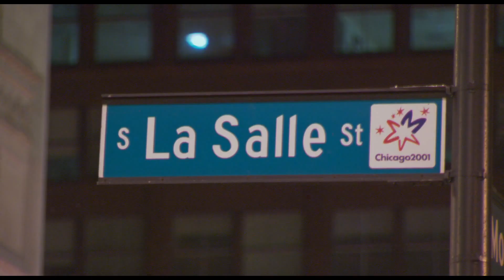Batman: El Caballero de la Noche - El Vuelco del Camión (Subtitulado)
Cómo se logró la escena del camión volcado.